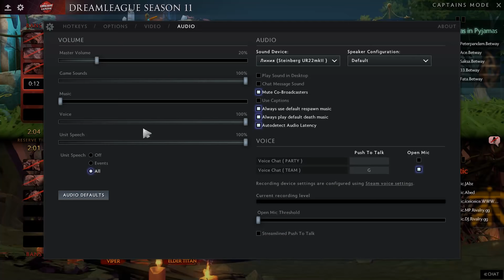NIP vs FNATIC, DreamLeague Season 11 Major, bo3, game 1 [ 4ce & Mila]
Ninjas in Pyjamas (Ace, Fata, 33, Saksa, ppd)
VS
Fnatic (MP, Abed, iceiceice, DJ, Jabz)